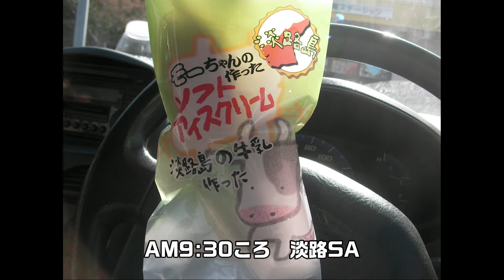ST088-18 鳴門大橋を渡って愛媛県新居浜市を目指していたつもりだったのに…【StarsTail Archive】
2011年12月20日　香川県東かがわ市にて撮影
企画名：水樹奈々さんのベストアルバムを新居浜で買ってみた

淡路海峡大橋と間違えて神戸空港に行ってしまったりはしたものの、何とか四国上陸を果たした2人。
徳島県鳴門市から国道11号線で遙か西、愛媛県新居浜市を目指していた山田さんは「香川県道1号線」なる行先案内を見つけてしまう。
「1号線だし、でかい道じゃね？」
「山を突っ切ったらショートカットできるっしょ？」
という軽いノリで行ってしまったのですが…